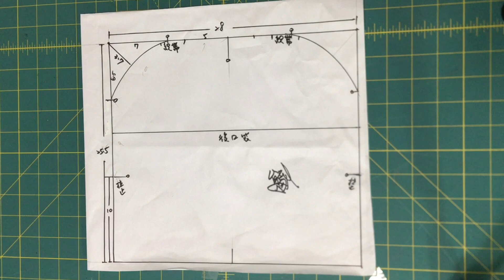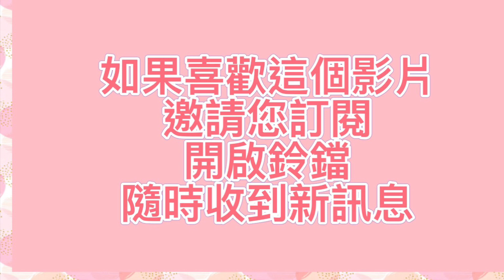提著自製餐點裝入保冷保溫保鮮袋找個沒人的地方走走/裝25公分蛋糕盒剛剛好/很簡單的車縫/說明欄有小叮嚀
支持訂閱^^
小叮嚀
*這是表裡分開車縫
*在裁布時要記得所有裁片
  中心點/拉鏈止點/做上記號
  這樣就可以很容易接合
*拉鏈要用碼裝雙頭喔(好拉)
 對著拉鏈線車縫
*車縫的針趾依布料調整大小,車縫的針趾才會漂亮
*保冷布車縫要會拉鏈壓布腳  針趾方至最大
 這樣好車又不會有破裂
*拉鏈齒車縫數度放慢,有手動車縫喔
祝快樂手作